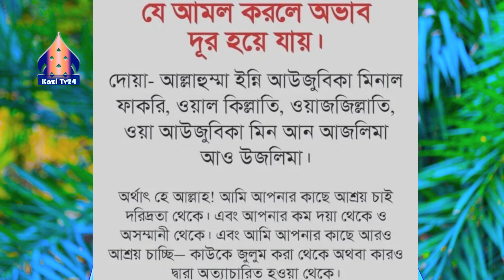আজ রাতে এই দোয়াটি পড়ুন, আপনার ভাগ্য খুলে যাবে শবে কদরে যে দোয়া বেশি পড়বেন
শবে কদরের নামাজ পড়ার নিয়ম শিখুন। কত রাকাত ও নিয়ত সহ | Mizanur Rahman Azhari | Sobe Kodor er namaz শবে কদরের নামাজের নিয়ম । kodorer namajer niyom । শবে কদর। লাইলাতুল কদরের দোয়া। কদরের নামাজের নিয়ম শবে কদরের নামাজের নিয়ম,শবে কদরের নামাজের নিয়ত,শবে কদরের নামাজ,লাইলাতুল কদর নামাজের নিয়ত,লাইলাতুল কদরের নামাজের নিয়ম,শবে কদরের নামাজ পড়ার নিয়ম,লাইলাতুল কদর নামাজের নিয়ম,শবে কদরের দোয়া,শবে কদরের নামাজের নিয়ত,শবে কদরের আমল,শবে কদরের নামাজের নিয়ম,শবে কদরের দোয়া বাংলা,লাইলাতুল কদরের নামাজ,শবে কদর,শবে কদরের নামাজ পড়ার সহজ নিয়ম,শবে কদরের নামাজ পড়ার নিয়ম,শবে কদরের,শবে কদরের নামাজ কত রাকাত,শবে কদরের নামাজের নিয়ম ও নিয়ত,শবে কদরের নামাজ পড়ার নিয়ত

Mizanur Rahman Azhari new waz 2023 | Bangla waz 2023 | মিজানুর রহমান আজহারী নতুন ওয়াজ | Azhari waz